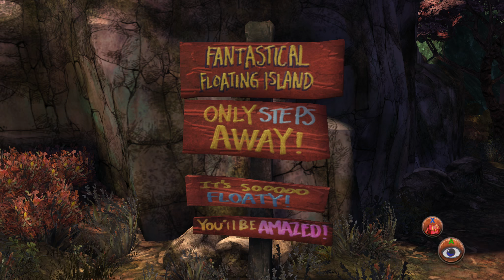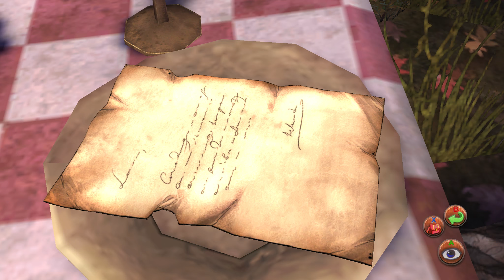Kings Quest - A Knight to Remember [HD] #05 Geiles Gerät! ✼Let's Play Kings Quest Kapitel 1✼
★ Let's Play KINGS QUEST - KAPTIEL 1 - A KNIGHT TO REMEMBER

★ Kings Quest von The Odd Gentlemen
★ Publisher: Sierra

Über 20 Jahre, nachdem der 1. Teil des Ur-Kings-Quest Reihe über die Monitore flimmerte, begleiten wir König Graham, der nun in seiner Rolle als Großvater seiner Enkelin Gwendolyn von seinen bisher unbekannten Abenteuern erzählt, auf eine unterhaltsame und sehr skurrile Reise.

★ MEHR VOM ZWIEBELPETER GIBT ES HIER ★